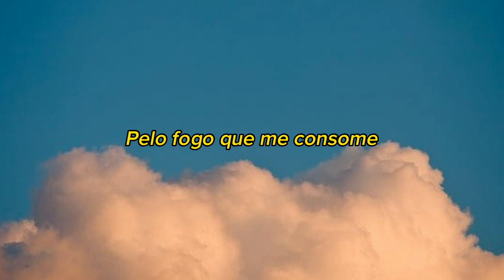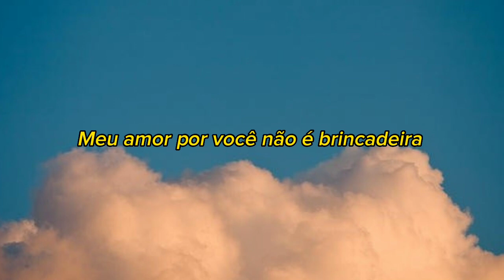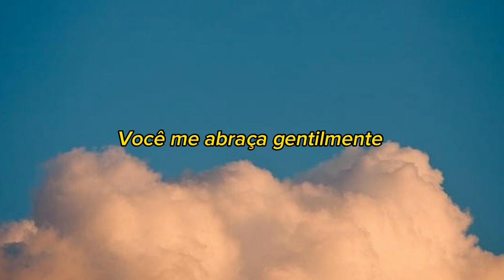LEGENDADO: Nebo Popalam - Nadezhda Kadysheva